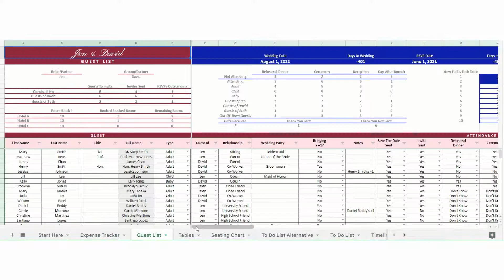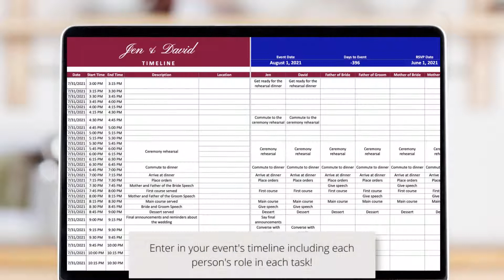Wedding Planner Spreadsheet (Google Sheets) - Red, White, Blue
This Wedding Planner and Organizer will help to:
• Track and organize your wedding budget and expenses
• Manage your wedding guest list
• Know all the things you need to do before and after the wedding